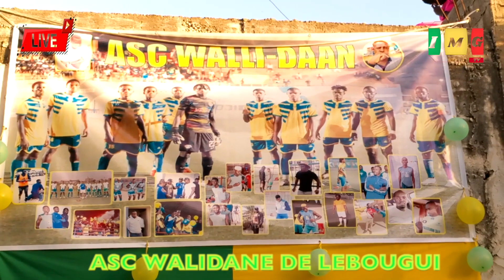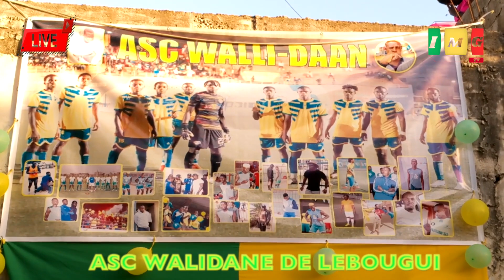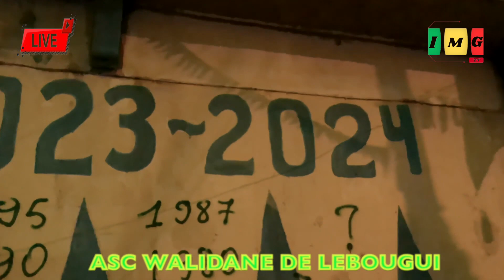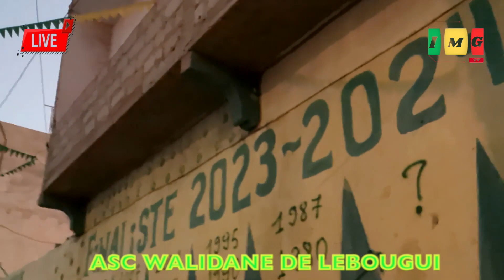WADIAL FINAL ASC WALIDANE DEVIENT LE RIO DE JANEIRO DE HANN BEL-AIR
Bienvenue sur la page officielle IMGTV . Retrouvez l'actualité sénégalaise et le meilleur de nos productions sur notre chaîne YouTube. Interviews, reportages, publireportages, directs et émissions, sont au rendez-vous.  Activez les notifications en cliquant sur la petite cloche jaune 🔔